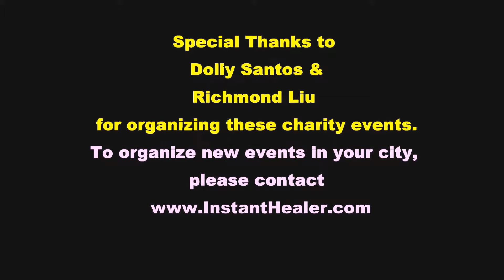Scientifically unexplainable! Instant Healing clinic: Fast Safe Effective healthcare treatments. #28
#28. In this video, the Instant Healer healed the following without drugs nor tools all under 5 minutes each :  back pain, lower back pain, neck shoulder pain, headache, migraine, dizziness,

2018 April 13 Charity Healing Event held in Chinatown Manila, Philippines, organized by Richmond Liu, Chairman of Chinatown Barangay District, and Special Thanks to Dolly Santos for her help and organization too.